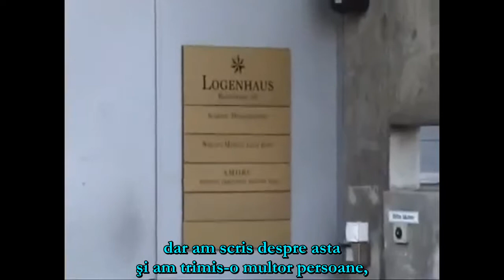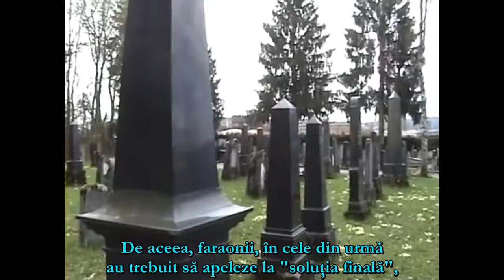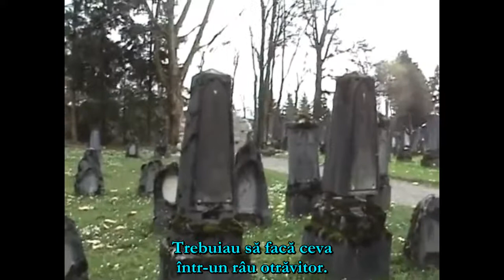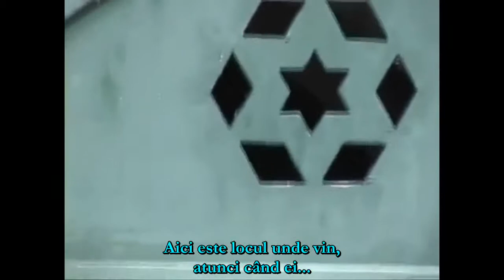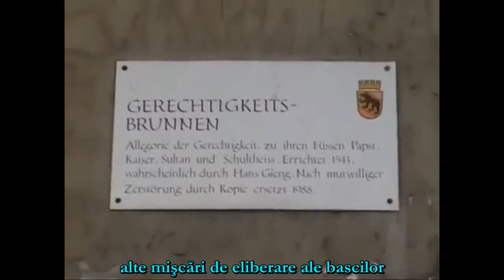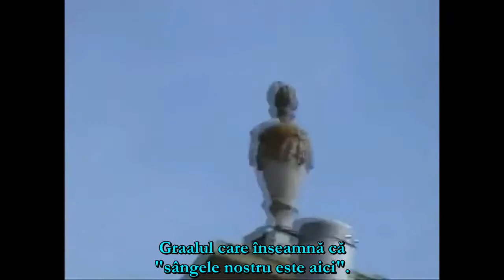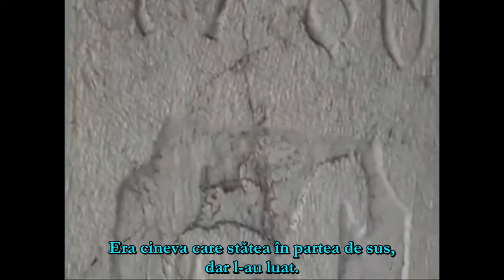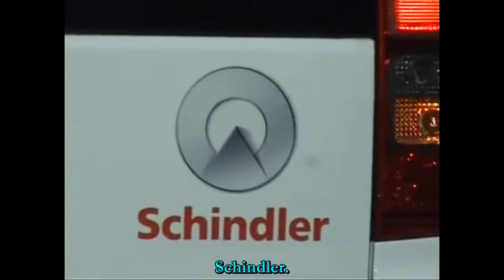The Pharaoh Show - Switzerland - part 02 - Sean Hross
Sean Hross is emitting the interesting hypothesis that there is a direct correlation between the deprivation suffered by some populous  and their the lack of cooperation with the global system.

But who is Sean Hross ?

He is a South African historian  and a political activist who has been living in Switzerland since 1998.

In 2015 he was jailed for 100 days because he uploaded a video clip on YT in which he was commenting about abuses done by a Swiss cop who was shot to death by an unemployed person.

Sean Hross is sustaining the theory that the pharaohs didn't die and they settled in Switzerland, the place where the treasure of The Templars Knights was hidden. This treasure was then used to incorporate the Swiss banks, the same banks that financed all the worldwide wars, all dictators, all the drugs, weapons and slaves smuggling / trafficking.